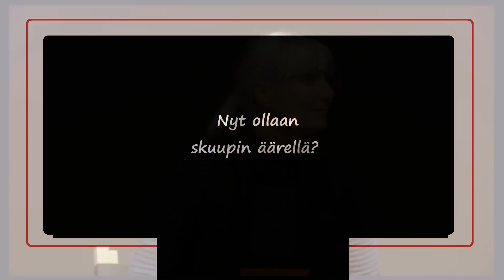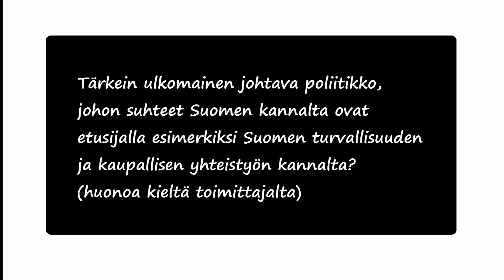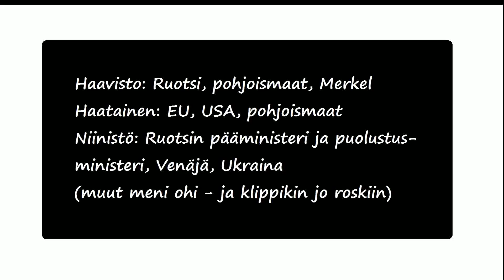Niinistö hamuaa elinkautista, Väyrystä ei ole ahdisteltu, Huhtasaari hukkasi numerot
Presidenttiehdokkat tentattavana Oulussa 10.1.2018. Video on teknisesti, esteettisesti ja taidollisesti epäonnistunut, jep, mutta kertonee oleellisen tilaisuuden puheista.